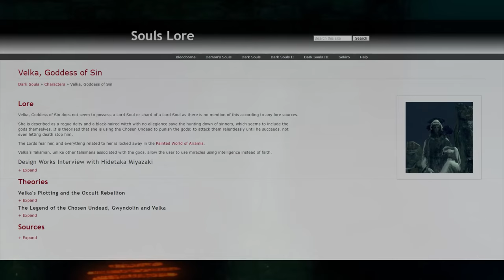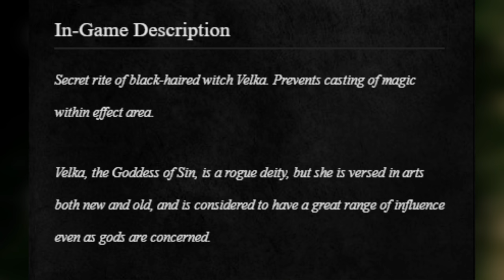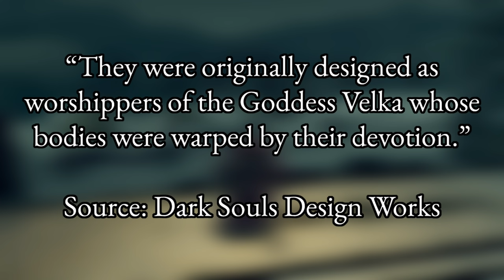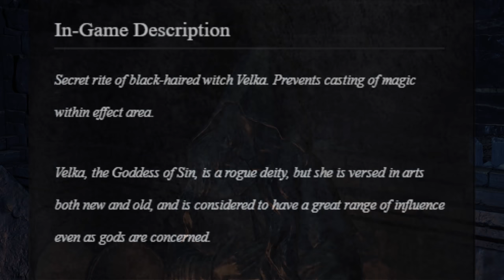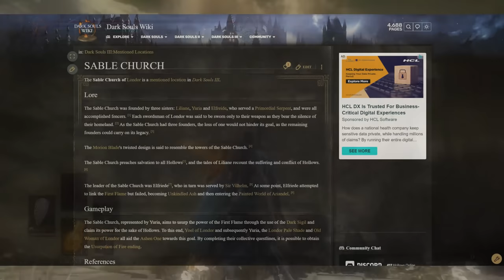Who Velka REALLY Is - The Hidden Secrets of Dark Souls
Trying to give a canonical explanation for Velka is like trying to give a canonical explanation for a David Lynch movie. Nonetheless, I'm going to give it a shot. I'm up for a challenge.

Special thanks to Eliza for the work she did on the thumbnail.